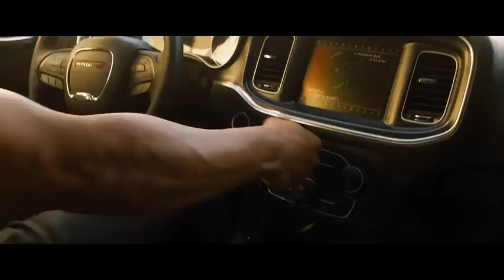FAST AND FURIOUS 9 Trailer 2020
Fast and furious all movies are very good action movies.
Tyr to see these movies.
These are perefect movies for a movie lover.